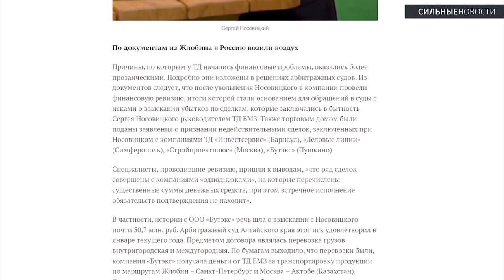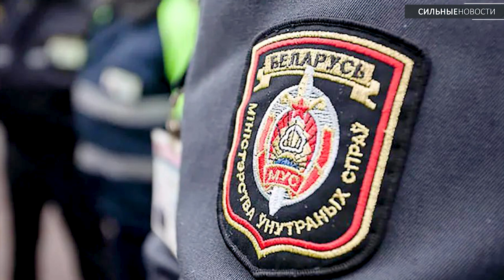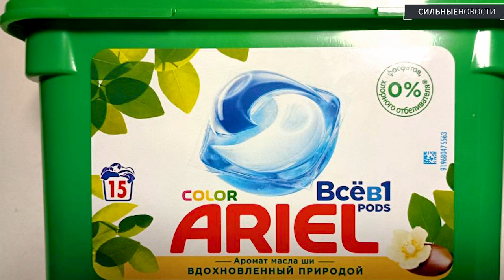«Дочка» БМЗ судится с экс-гендиректором / Как утонули два пограничника / Суд над Протасевичем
Российская «дочка» жлобинского БМЗ судится с бывшим гендиректором, который нанес ущерб на десятки миллионов долларов. В Брагинском районе утонули двое пограничников. В этом году в Гомельской области планируют построить 700 арендных квартир.

В Гомеле судили мужчину, который до смерти забил свою мать. В Минске начался суд над Протасевичем, Путило и Рудиком Wildberries вводит систему рейтинга покупателей.

Популярные капсулы для стирки «Ariel» попали в реестр опасной продукции. Курьер столичного интернет-магазина решил не мелочиться и украл у своего работодателя…сейф с выручкой.

⌚ТАЙМЛАЙН⌚

00:00 Приветсвтие
00:30 Российская «дочка» БМЗ судится с бывшим гендиректором
01:23 В Брагинском районе утонули двое пограничников
01:57 В Гомельской области планируют построить 700 арендных квартир
02:38 Мужчина до смерти забил свою мать
03:35 Суд над Протасевичем, Путило и Рудиком
04:42 Wildberries вводит систему рейтинга покупателей
05:16 Капсулы для стирки «Ariel» – опасны
05:54 Курьер украл сейф

Какие видео и фото использованы в материале: Белта, ГУВД Мингорисполкома